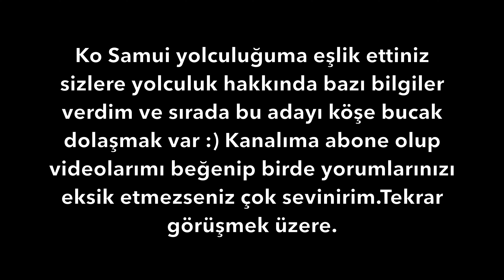RUS KIZ ile Surat Thani-KO SAMUİ (TAYLAND) Adasına Gidiyorum.Adada ilk günüm. TH 🇹🇭 #25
Merhaba dostlar bu videoda Tayland'ın meşhur ve bir o kadar doğa harikası adası olan Ko Samui Adasına geçiyorum.Yolculuğuma Rus arkadaşım da eşlik ediyor.Ada gerçekten çok güzel ve sizlere adanın güzel yanlarını göstermeye çalışacağım.İyi Seyirler :)